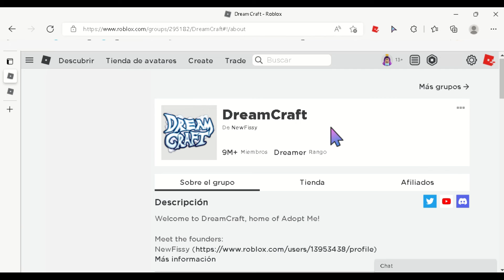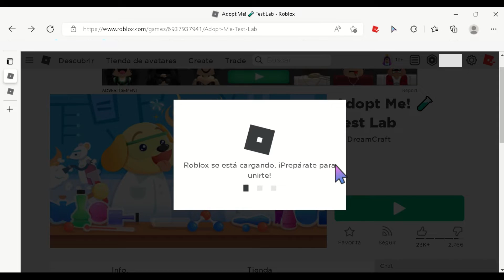Como ENTRAR a ADOPT ME! 🧪 TEST LAB, SI ESTA CERRADO / Tutorial roblox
En este video tutorial les enseño como entrar a jugar Adopt Me! 🧪 Test Lab si esta cerrado, te dice que no tienes permiso y no te sale el botón de jugar roblox.